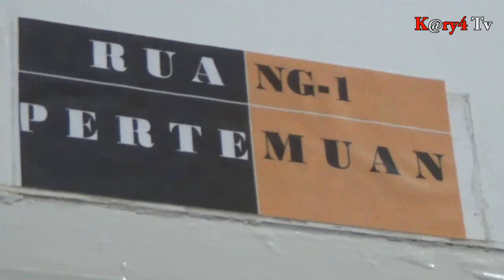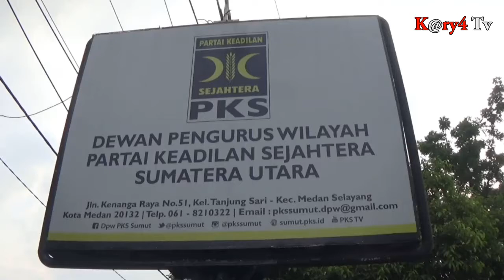Kantor PKS Sumut di datangi Plt Wali Kota Medan, Akhyar Nasution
Akhyar Nasution Dapat Dukungan Demokrat dan PKS

Medan: Akhyar Nasution telah mendapat dukungan dari dua partai yang memiliki sejumlah 11 kursi dan akan dipastikan bertarung di Pemilihan Kepala Daerah (Pilkada) Kota Medan 9 Desember 2020 yang akan datang.

Kedua partai tersebut ialah Partai Demokrat yang memiliki 4 kursi dan Partai Keadilan Sejahtera (PKS) memiliki 7 kursi, maka jumlah 11 kursi atau 20 persen telah dipenuhi oleh Akhyar Nasution dalam mendapat dukungan dari Partai pengusung.

Dukungan tersebut terlihat saat Akhyar Nasution berkunjung ke Dewan Pimpinan Wilayah (DPW) Partai Keadilan Sejahtera (PKS) Sumatera Utara yang telah sepakat akan mengusung Pelaksana Tugas (Plt) Wali Kota Medan, Akhyar Nasution di Pilkada Medan 2020.

Pernyataan keputusan ini disampaikan Ketua DPW PKS Sumut, Hariyanto usai menerima kunjungan Akhyar Nasution, di Sekretariat Jalan Kenanga Raya, Medan, Selasa (14/7/2020).

“Insya Allah PKS akan bersama bang Akhyar, di Pilkada 2020,” kata Hariyanto.

Akhyar menyambangi Kantor DPW PKS Sumut di Jalan Kenanga Raya, Medan, Selasa (14/7/2020) sekitar pukul 17.00 WIB. Politikus PDIP itu mengenakan batik kemeja berwarna hijau langsung diterima Ketua DPW PKS Sumut, Hariyanto, Ketua DPD PKS Medan, Salman Alfarisi dan sejumlah pengurus lainnya.

Bersamanya turut hadir Ketua DPC Partai Demokrat Medan Burhanuddin Sitepu SH yang sebelumnya telah mengantarkan mantan Wakil Walikota Medan ini ke DPP Partai Demokrat untuk mendapatkan Surat Tugas menjadi kontestan Pemilihan Walikota-Wakil Walikota Medan 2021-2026 mendatang.

Di kesempatan itu, Akhyar Nasution menyatakan, telah mendapat kesepahaman dalam mengikuti Pilkada Medan Desember 2020. Namun dia enggan menjawab pasangan Calon Akhyar-Salman atau Salman-Akhyar dengan alasan merupakan kewenangan petinggi Partai pengusung.

Sementara, Ketua DPW PKS Sumut Hariyanto menjawab wartawan atas kesedian ikhlas kader PKS menjadi Calon Wakil Walikota, dijawabnya hanya mengajukan nama ke DPP PKS dan merupakan keputusan pimpinan di pusat.

“Keputusan merupakan kewenangan DPP, kami hanya memberikan pertimbangan. Kalau kapan ditetapkan, Insya Allah sebelum berakhirnya masa pendaftarana DPP akan menyampaikan penetapan pencalonan,” katanya. (red)